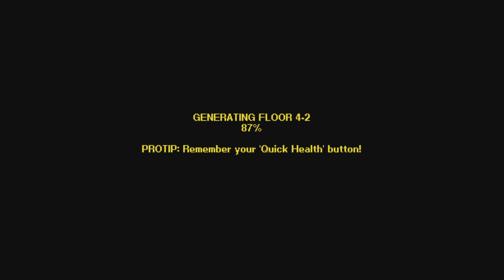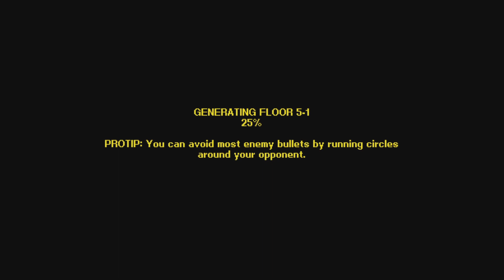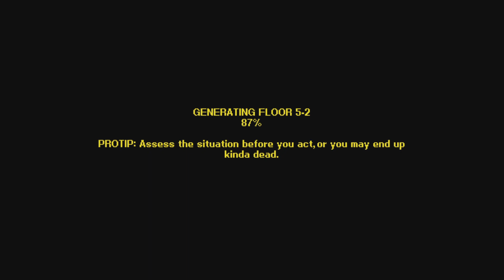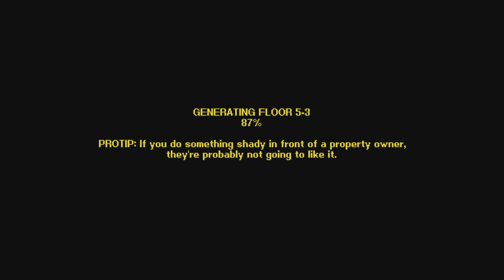Streets Of Rogue - Is The Doctor Easy Mode